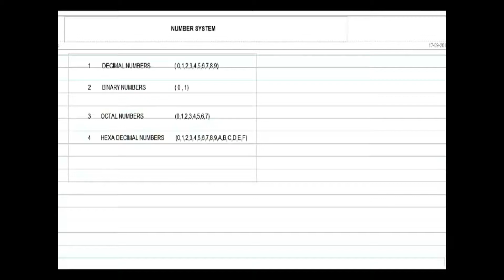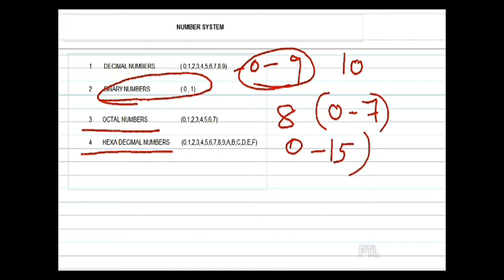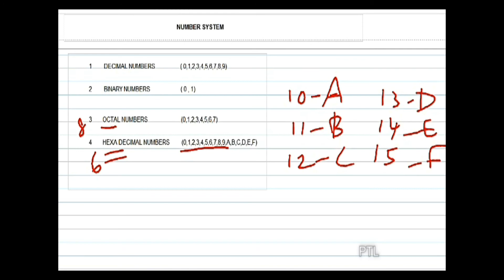Number systems in computer science | tamil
Decimal  0 to 9
binary 0 and 1
octal  0 to 7
hexa decimal   0 to F(15)

In this video we have discussed about number system types and the conversion methods.

From and to decimal, binary , octal , hexa-decimal number system

(L method , binary coded decimal values )

This video is useful for high school students, college students, competitive  exams like bank exams, government exams etc.

( kindly excuse me for poor audio quality)